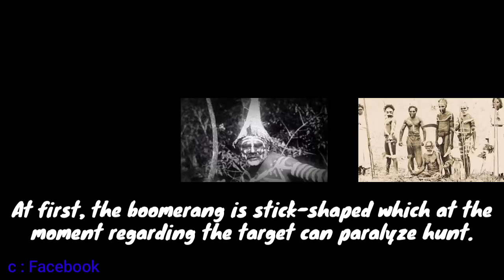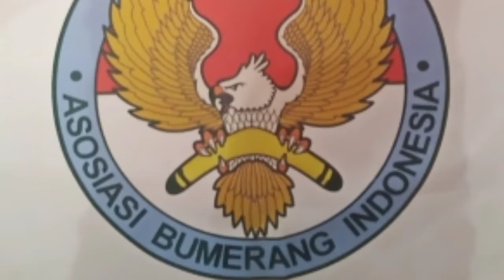It's true !! Boomerang is turn back